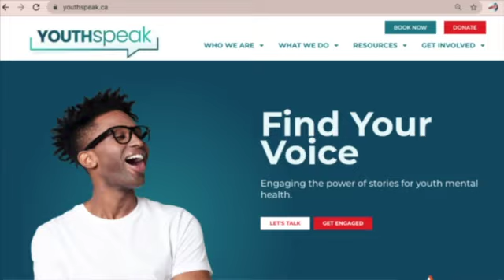Failures Improve your Resilience | Speak Real Podcast - Coach Cathy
In this Speak Real podcast highlight, Coach Cathy talks to Christian about how failures actually improve one's resilience and how you can reframe your mindset to learn for personal growth in those vulnerable situations.

The full episode discusses Coach Cathy's experience coaching youth athletes of all ages and abilities in their track and field sports performance and its direct link to empowering their mental health.

We want to share one-on-one conversations from our youth speakers on their journey through topics on mental health and wellness. These are their personal stories and ways they've overcome various obstacles in their lives. The Speak Real Podcast will be sharing vulnerable and open conversations between youth every Thursday. We want to help youth to find their voices and empower themselves through the power of their narrative!

@youthspeakcan on Instagram | Twitter | TikTok | YouTube | Facebook